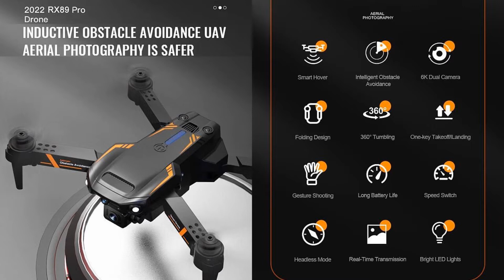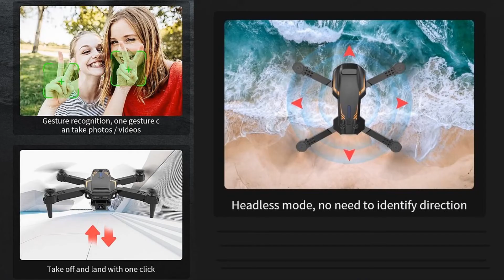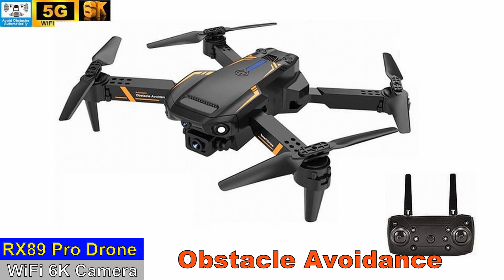RX89 Pro Obstacle Avoidance 6K Drone – Just Released !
RX89 Pro Obstacle Avoidance 6K Drone, updated from E88 Pro, for entry class. Please refer to below Ad